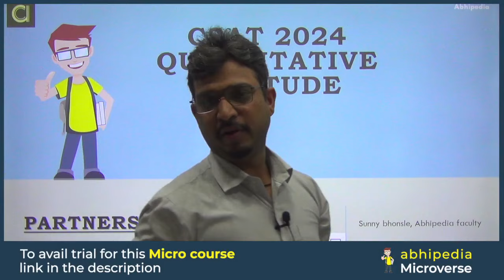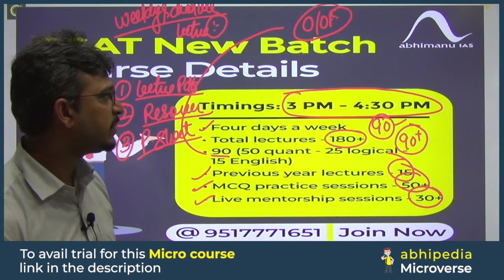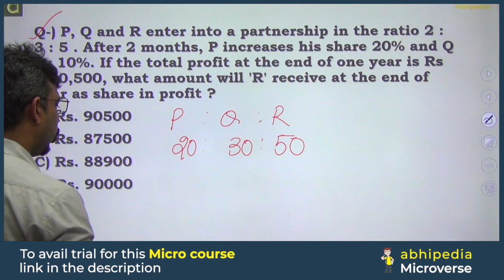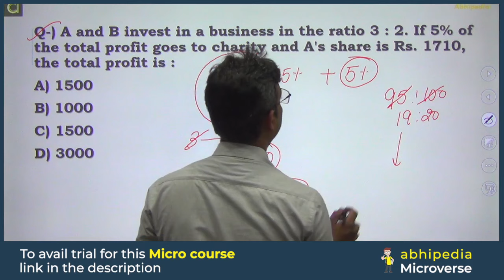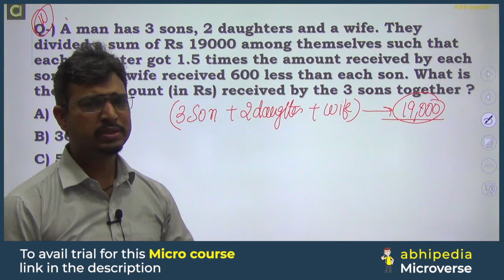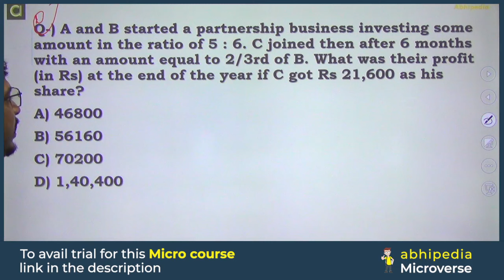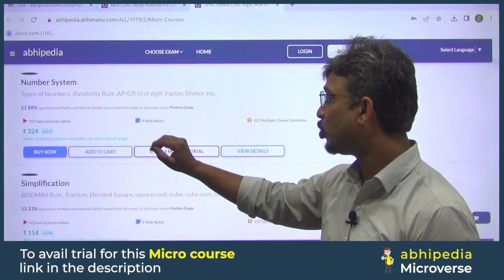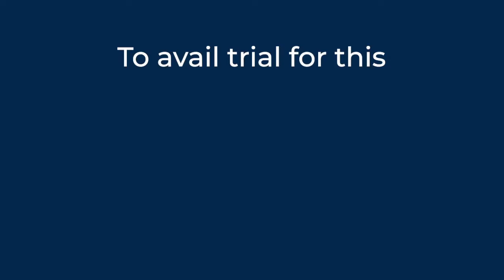UPSC CSAT Exam 2024 | Quantitative Aptitude | Top 5 Question on Partnership | Micro Courses